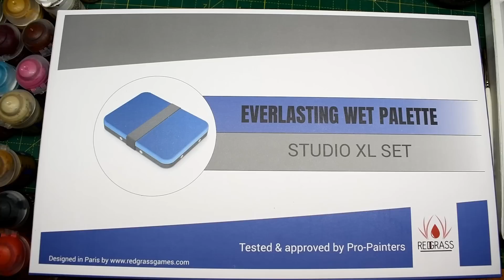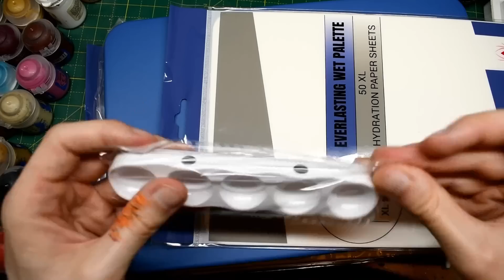Everlasting Wet Palette Unboxing and Test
I've just received the Everlasting Wet Palette by Redgrass which I kickstarted last year. In this video I have a look at it and test a few of the things that people have been curious about.